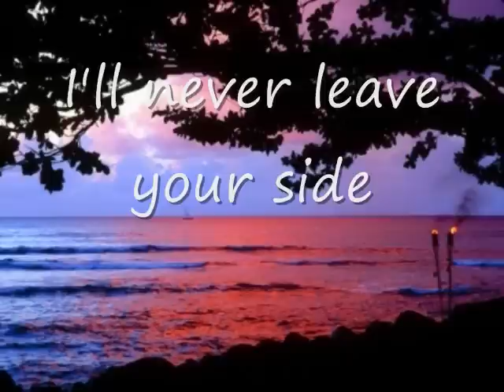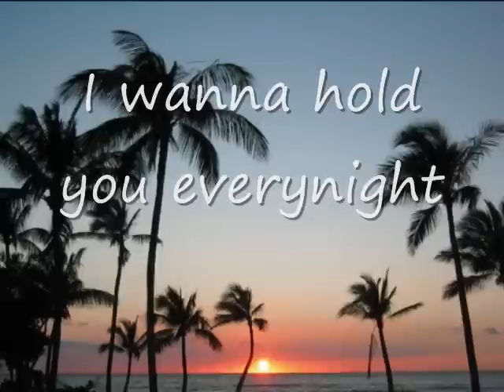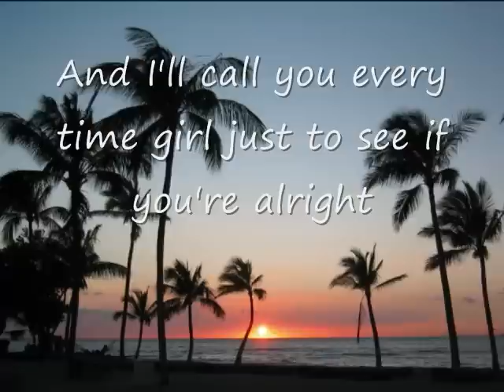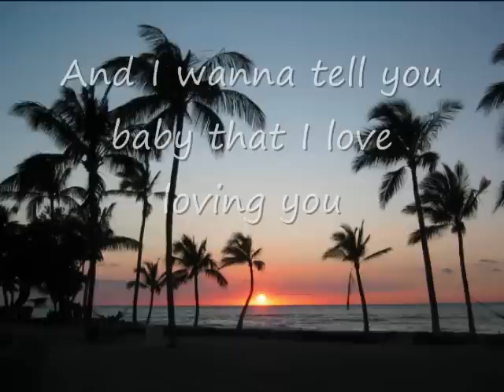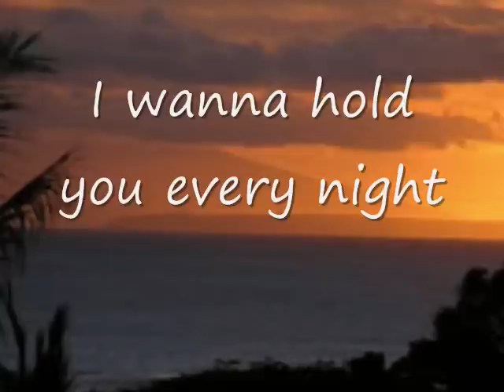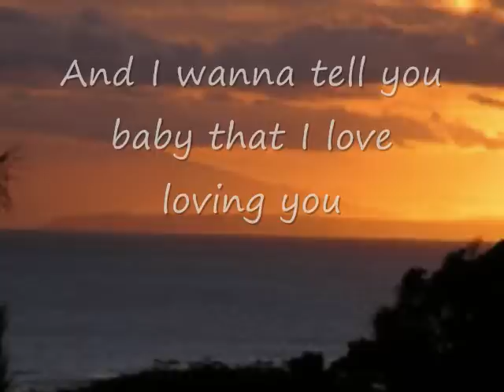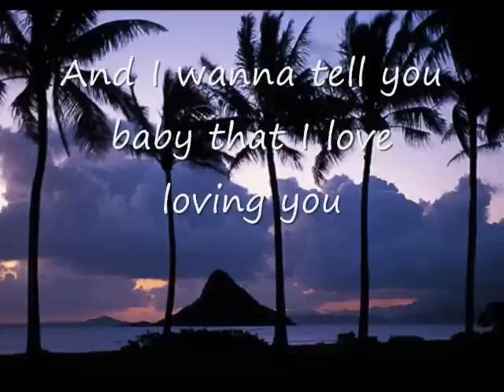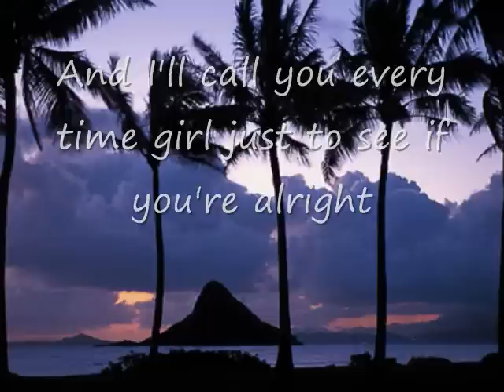Never Leave Your Side- Ho'okoa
Song: Never Leave Your Side
Artist: Ho'okoa
Album: Comin' Atchya